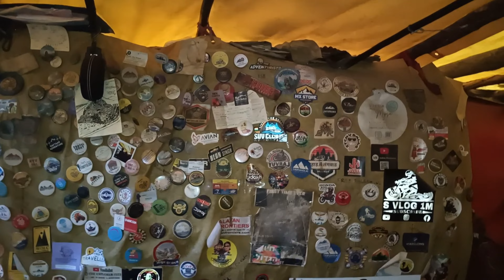SPITI Valley Road Trip 2024 | Best Road trip Manali to Chandra Tal | How we survived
This is Day two of SPITI Bike Road Trip from Manali to Chandratal

Spiti is a high-altitude region of the Himalayas, located in the north-eastern part of the northern Indian state of Himachal Pradesh. The name "Spiti" means "The middle land", i.e. the land between Tibet and India.

Spiti valley is famous for its natural beauty and cultural heritage. Tabo monastery is one of the most prominent attractions in Spiti. The monasteries in Spiti are renowned for spectacular murals, ancient temples, and several stupas.

Spiti Valley can be reached via Shimla and Manali, but in winter Spiti is accessible via Shimla only.

Spiti Road Trip | Riding on most Dangerous road | 6 Bikes 7 Riders
SPITI Valley land of Monks and spiritual
spiti valley vlog 2024
the longest ride
winter spiti
winter spiti bike ride
winter spiti valley
Spiti Valley Night View
spiti 2024

Stock Videos

Manali Stock Videos by Vecteezy